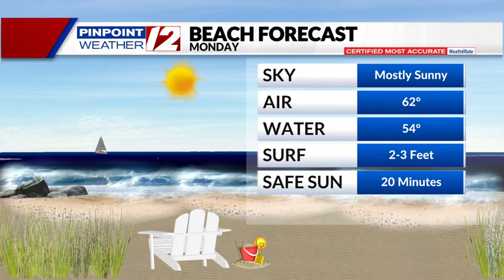Ocean, Bay, and Beach Report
12 News Meteorologist Steven Matregrano has an updated look at the Ocean, Bay, and Beach Report for Monday, May 22, 2023.